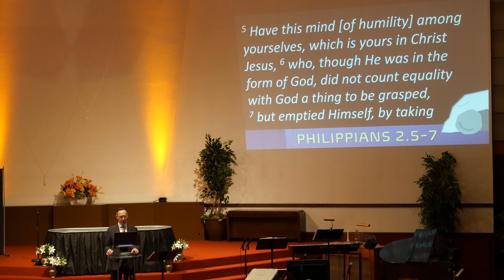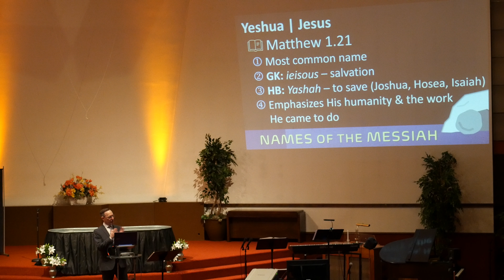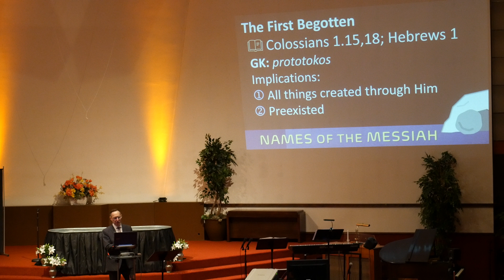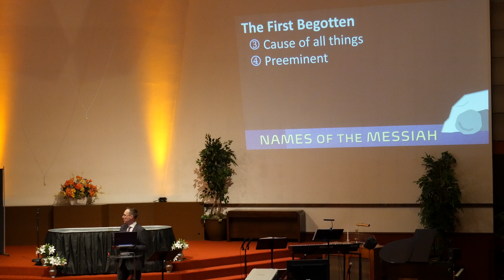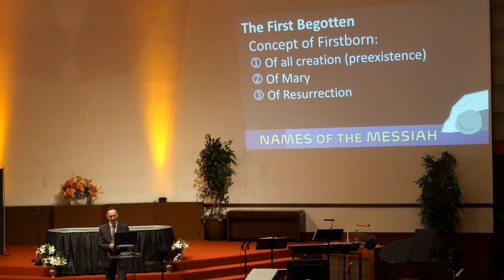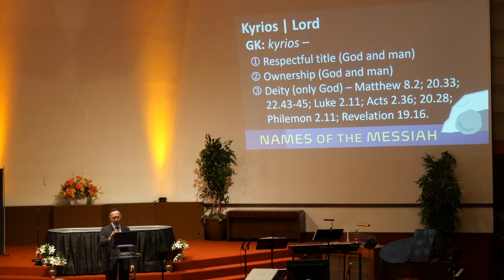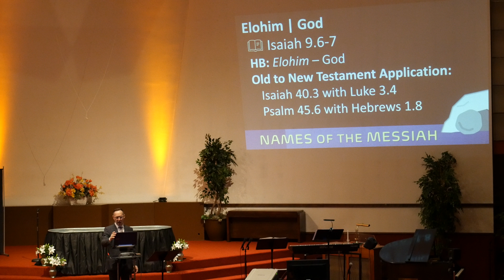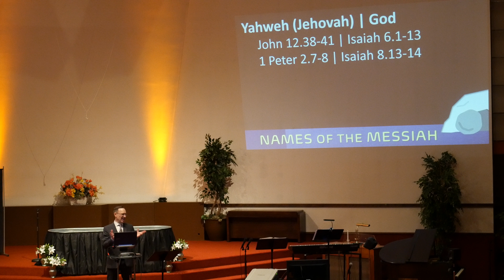Names of the Messiah; L1: Proclaiming Christ (Resurrection Sunday)